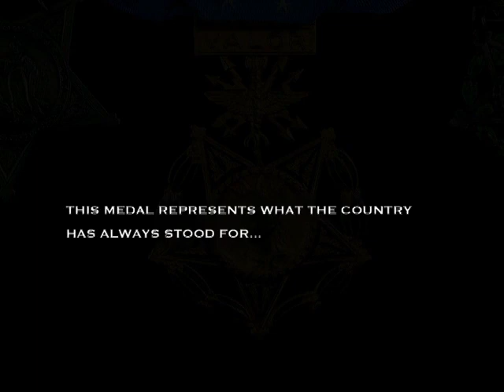In Their Own Words: An Introduction to the Medal of Honor and Its Recipients